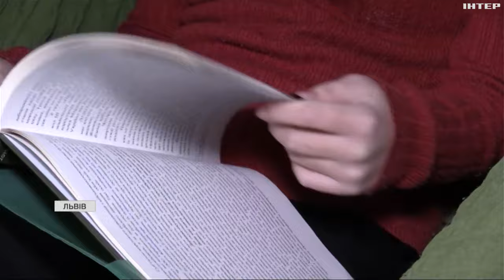У Львові провели 6 надскладних операцій зі вживлення стовбурових клітин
Першими пацієнтами стали діти. З дівчиною, яка наважилася на таку операцію - поспілкувалася Христина Гашенко.